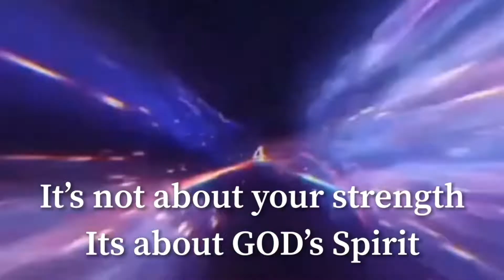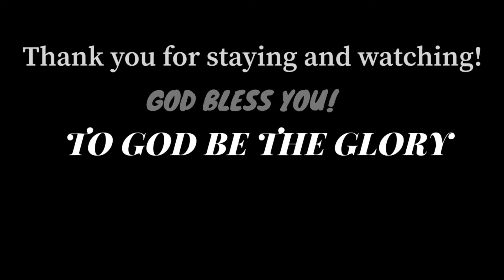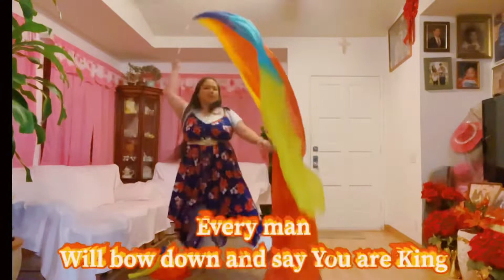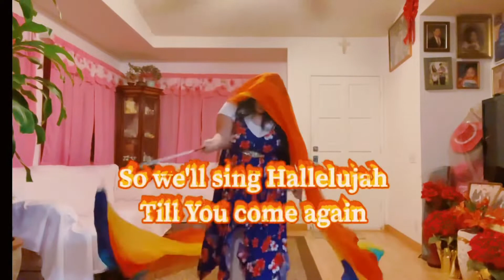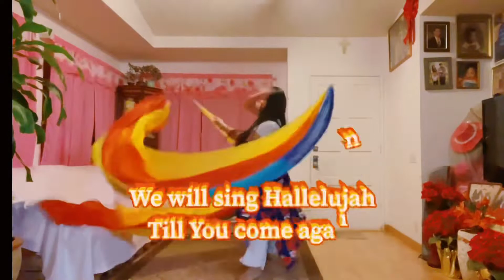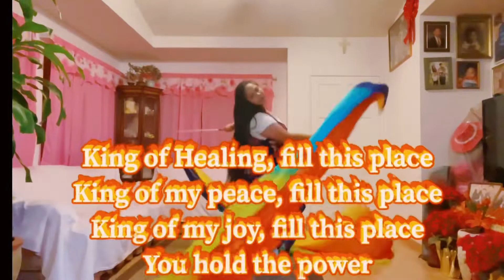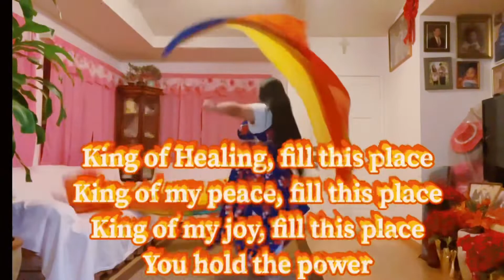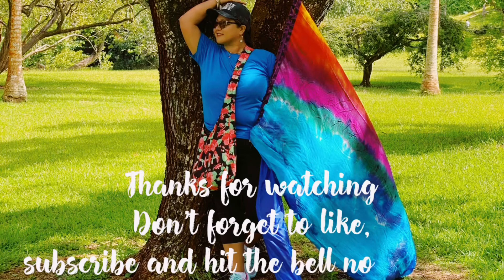KING OF GLORY FLAG WORSHIP by Todd Dulaney feat Shana Wilson-Williams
As we continue to dwell on HIM, He will cleanse us. And soon the enemy’s voice becomes weak. Because all we ever consider is the joy that we have felt in His Presence. In His Presence we begin to dance . In His presence we begin to sing. And we don’t mind anymore what our steps look like, because we are already stepping on His feet as He carry us to dance with HIM in the ball room. As we enjoy in His presence, our garments slowly change to the beauty of a royal priesthood and a bride.